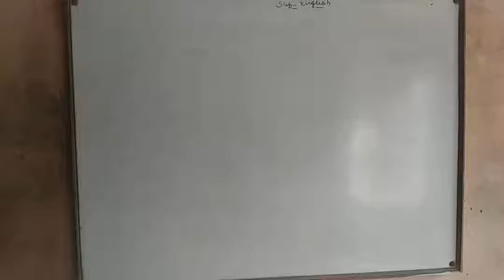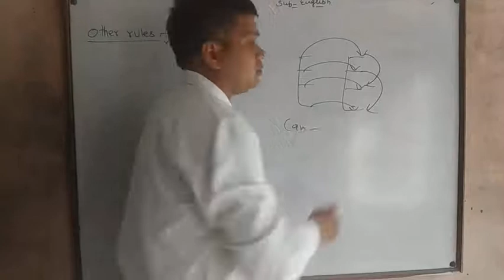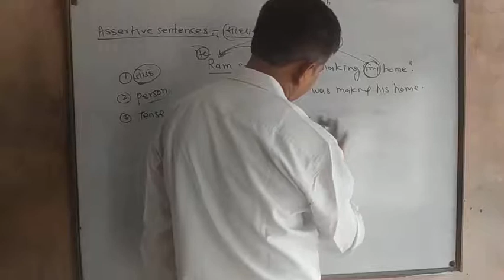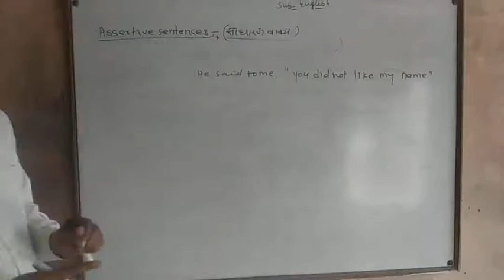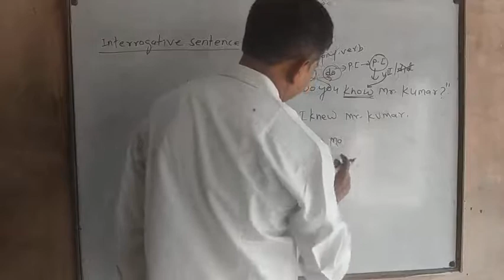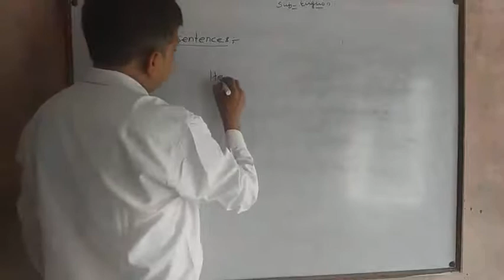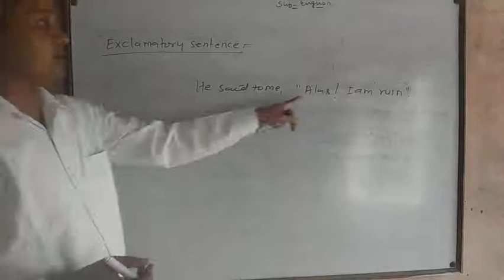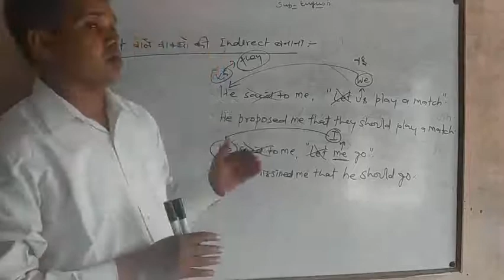Direct and indirect | direct and indirect speech part-4 |narrations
direct or indirect ki playlist ki link niche Di gai hai